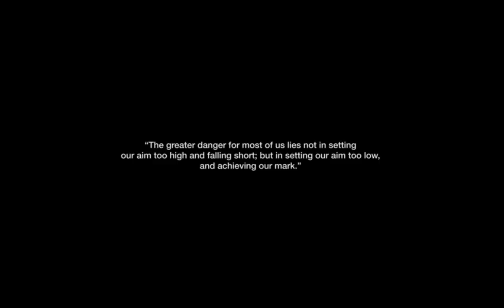SAFE "New Regime" (Official Video)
Short Film Directed by By Kid. Studio

Director:  Christo Anesti
Producer: Carina Mak
Executive Producer: Vince Tran & Julian Nieva
First AD: Jason Bourke
DOP: Ali Khurshid
First AC: Scottie Watson
Steadicam OP: Chris Morsby
Film Loader: Steven Meyers
Gaff: Kay Grospe
Grip: Nick Tiringer
Swing: Rohan Painter
Sound Tech: Jason Phin
Art PA: Alex Circa
PA: Sascha Weyman, Chris Munro, Elfred Salcedo, Mat Sly
Art Director: Noelle Hindi
Stylist: Bobby Bowen
MUA: Mila Victoria
Hair Stylist: Ryan Alba